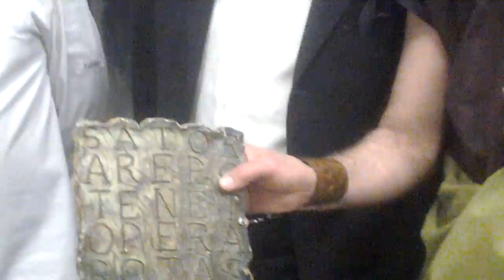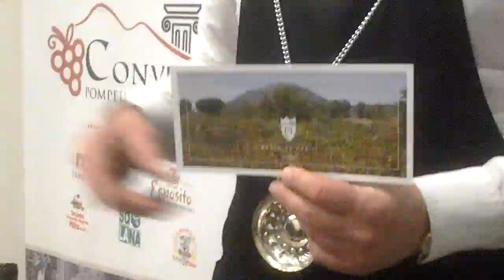GRAN GALA DI ARCHEOLOGIA